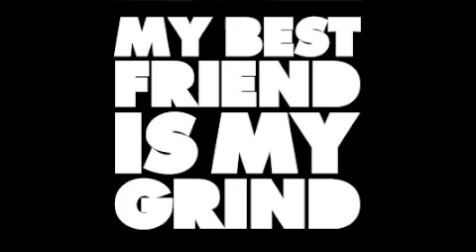Crome ft. Quinze- There Will Be Blood - MBFIMG Exclusive